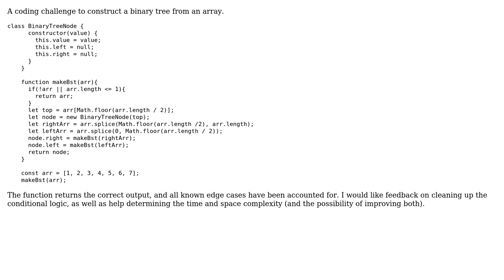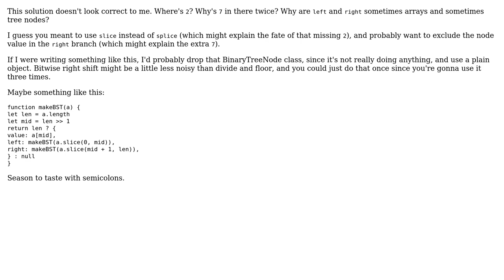Code Review: Challenge - Construct binary tree from array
With thanks & praise to God, and with thanks to the many people who have made this project possible! You are responsible for your own actions.